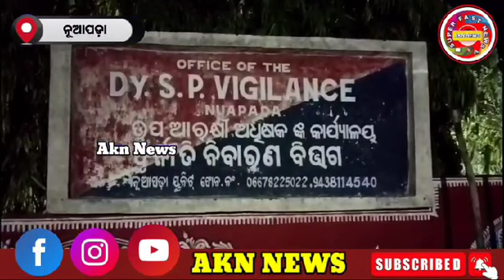ଭିଜିଲାନ୍ସ ହାତରେ ରାଜସ୍ବ ବିଭାଗ ସ୍ବତନ୍ତ୍ର ଅଧୂକାରୀ // AKN NEWS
The revenue department is a specialist in the hands of vigilance
ଭିଜିଲାନ୍ସ ହାତରେ ରାଜସ୍ବ ବିଭାଗ ସ୍ବତନ୍ତ୍ର ଅଧୂକାରୀ